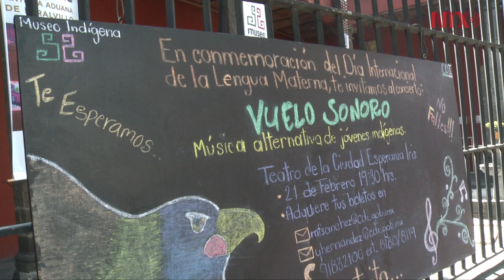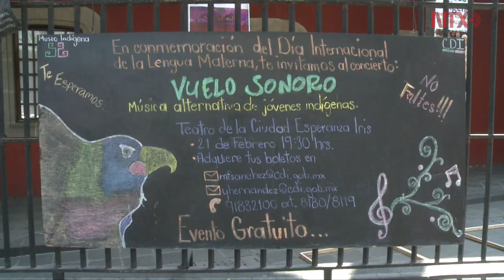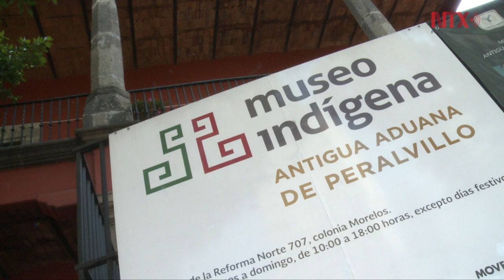"Vuelo Sonoro", un producto editorial-discográfico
El material reúne 12 piezas musicales caracterizadas  por géneros musicales como el rock, ska, reggae, rap, hip hop, norteño, fusión con el propósito de difundir las nuevas creaciones de la música indígena.